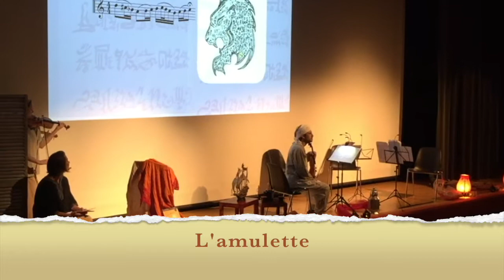le secret du désert Breguet-Chardonnens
Conte musical avec quatuor à cordes et conteuse.
Durée: 1h
Public: Tout Public, enfants dès 5 ans.
Projection des images du conte pendant le spectacle.

Violons: György Zerkula et Delphine Richard
Alto: Thomas Aubry-Carré
Violoncelle: Sébastien Breguet
Conteuse: Clara Ruffolo

Pour engager les artistes, prendre contact avec